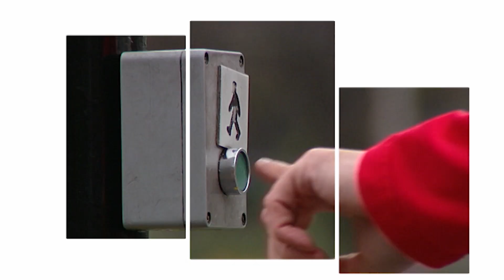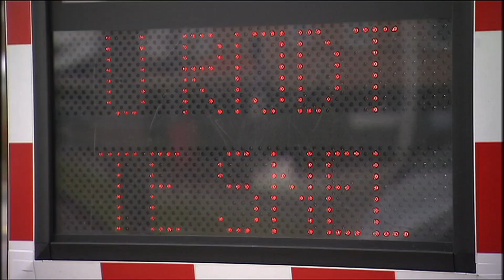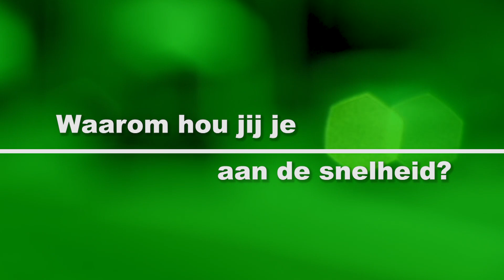Kijk Uit: Met de hoed in de hand kom je door het ganse land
Er is een spreekwoord dat zegt: “Met de hoed in de hand kom je door het ganse land!” En dat geldt zeker ook als je hoffelijk bent in het verkeer. Hoffelijk zijn op de baan, dat is respect hebben voor je collega-weggebruikers en voor de wegcode. Je mag trouwens het belang van hoffelijk rijgedrag niet onderschatten, want hoffelijkheid is gelijk aan veiligheid. Nu, uit een onderzoek van de VSV blijkt spijtig genoeg dat er op dat vlak toch nog wel wat werk aan de winkel is.

0:54 Met de hoed in de hand kom je door het ganse land!
1:22 Waarom gebruik jij je richtingaanwijzers?
1:54 Waarom ga jij in automodus?
2:27 Waarom hou jij je aan de snelheid?
3:00 En middenstrookrijden?
3:35 En wat met bumperkleven?